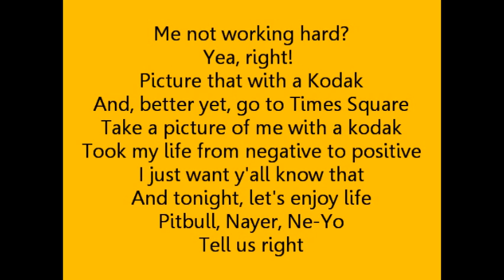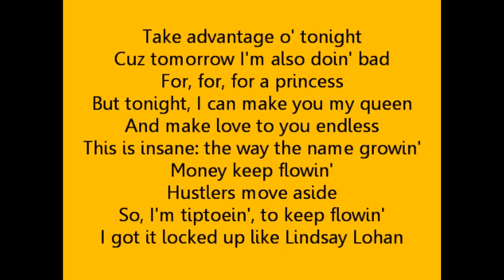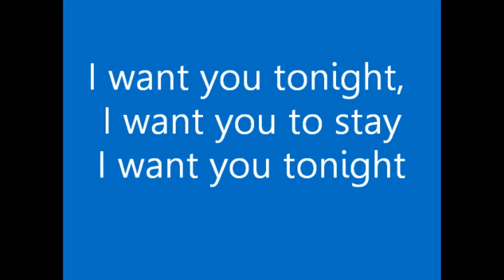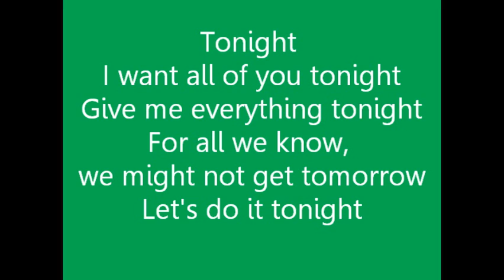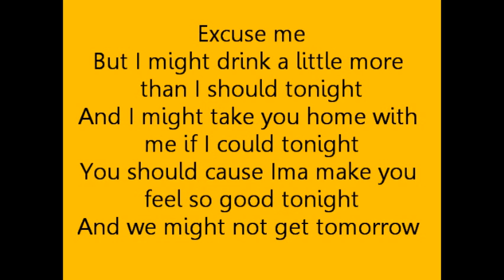Pitbull - Give Me Everything Lyrics